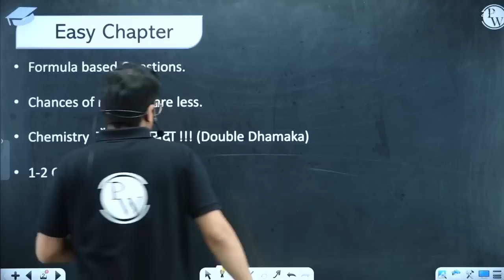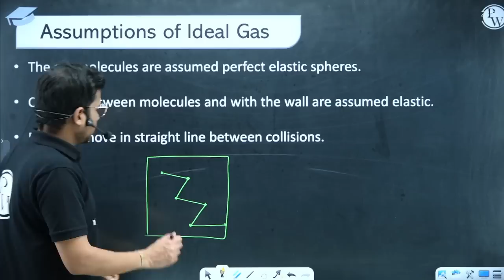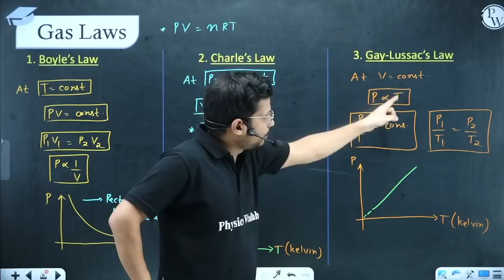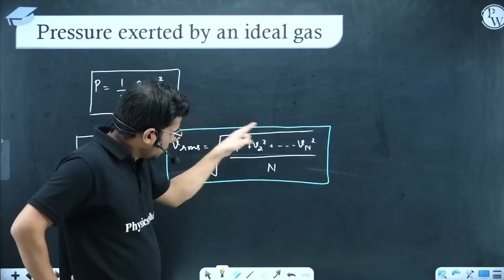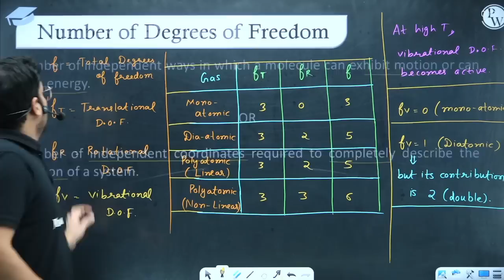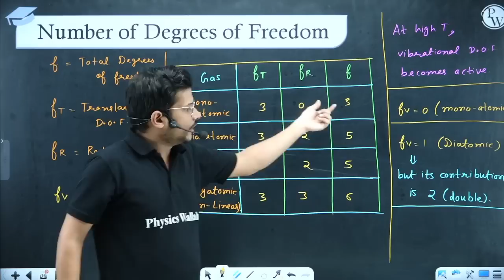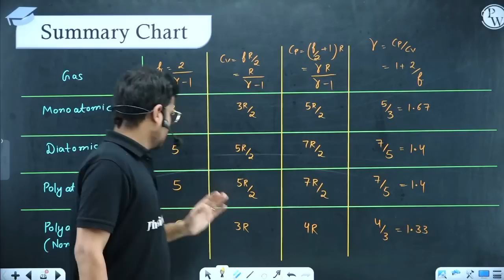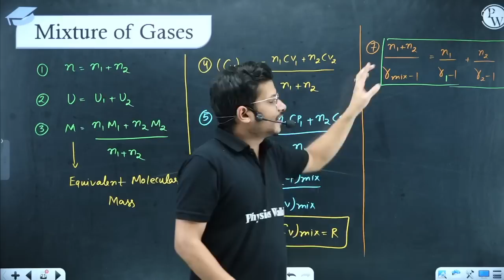KINETIC THEORY OF GASES (KTG) in 30 minutes || Complete Chapter for NEET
1. This free batch is for the students aiming for Class 12th & NEET Exam 2023.

2. The best faculties in India will cover the full syllabus of each subject.

3. All the classes will be provided in Recorded form only on our YouTube Channel Competition Wallah.

4. Class Notes of each lecture will be provided on our PW App in respective batch in PDF format.

5. Practice sheets with text solutions for each lecture will also be provided on App.

6. Weekly Schedule of classes will be posted on the Community and announcement section of Batch.